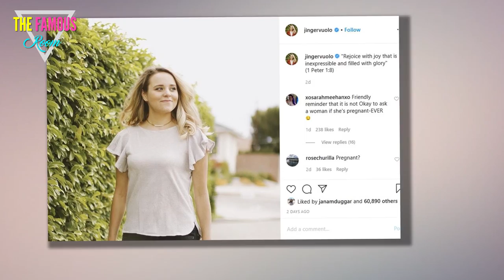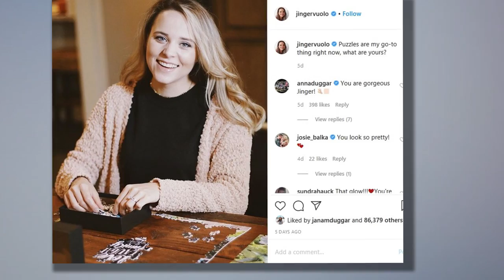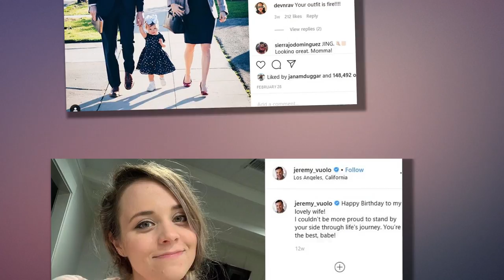Here's the Latest Proof That She's Pregnant - Jinger Duggar - Counting On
For several weeks now, Counting On fans have been convinced that Jinger Duggar is pregnant.

They don't have many convincing theories as to why she's keeping the news under wraps, but a growing group of Duggar obsessives are of the opinion that Jinger is hiding a bump while in quarantine.

Jinger on Easter
Some of the evidence that Jinger is expecting is actually quite compelling.

For example, she included the hashtag "healthyfitpregnancy" in a recent Instagram caption.

However, some of the "evidence" is clearly rooted in wishful thinking on the part of fans.

Take, for instance, this photo of Jinger in a raincoat.

Jinger Duggar: Hiding a Bump?
Fans theorized that she was attempting to conceal her pregnancy.

But it should be noted that Jinger was also walking in the rain at the time ... so it's not all that crazy that she would be sporting a raincoat.

Anyway, another week, another piece of evidence that Jinger is knocked up.

Sadly (at least for those who are desperately hoping she has a baby on the way), this latest "proof" falls into the wishful thinking category.

Jinger Duggar Puzzling
Jinger posted the above photo of herself earlier this week.

"Puzzles are my go-to thing right now, what are yours?" she captioned the pic.

You might be thinking, Hey, that's literally just a photo of her doing a puzzle in a cardigan.

And you would be right.

Jeremy Vuolo with His Wife
But Jinger pregnancy truthers are so convinced she's knocked up that they're finding evidence literally everywhere.

The comments erupted in speculation when one fan observed that Jinger is looking "glowier" these days.

If you're a Counting On fan, we probably don't need to tell you that the Duggars have their own language when it comes to pregnancy.

In fact, they don't even use the word "pregnant."

Jinger Duggar and Jeremy
They prefer euphemisms like "expecting" and "glowing."

So everyone knew exactly what this follower was implying, and many of them joined in.

"I think Jinger is pregnant with that glow and her chubby cheeks a little bit, it’s cute I’m not hating on her I swear," wrote one follower.

Yes, there's a certain awkwardness in speculating that a woman is pregnant when you really have no idea.

Jinger Duggar and Jeremy Vuolo Adore Felicity Vuolo
The possibility of hurting her feelings is one of the many reasons you probably just shouldn't do it.

But like the Duggars themselves, Duggar fans are obsessed with pregnancy, and right now, they don't have a lot to talk about.

Sure, Joy-Anna is pregnant with her second baby,

But coming off the great Duggar baby boom of 2019, the lack of natal news in 2020 feels like a bit of a let-down for some folks.

Jinger Duggar With the New Hair
However, that's no reason to blow up Jinger's comment sections with wild speculation.

Is she pregnant? Obviously that's a possibility.

But thus far, there hasn't been anything in the way of convincing evidence.

So difficult as it might be, maybe we should all just chill until Jinger makes an announcement -- then you have our permission to go crazy and start guessing the gender and suggesting baby names.